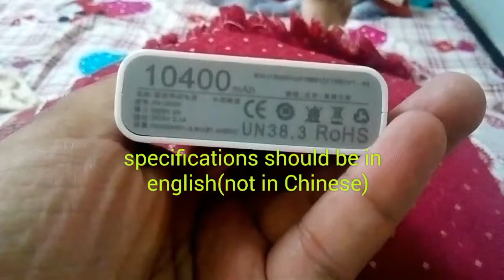Got fake power bank of lenovo from eBay.in/how to recognize FAKE VS REAL/SOME TIPS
Some tips for recognizing original lenovo10400mah power bank